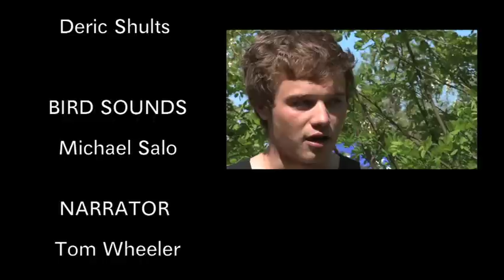Crew Grit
One boat, eight people, all working together to cross a goal line. They wake up every morning at 4:30 a.m. and are on the lake by 5:30. They live, eat, and breathe crew. It's a team sport unlike any other. There are no stars, no more important player. Everyone works together or the whole team suffers.

This is a documentary about the University of Oregon's club crew team - their training and their big competition. This year the Varsity Men's Eight have done better than ever. But can they place in the WIRA Regatta in Sacramento, CA?